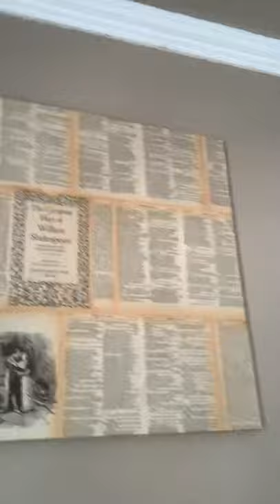Miller: exit video